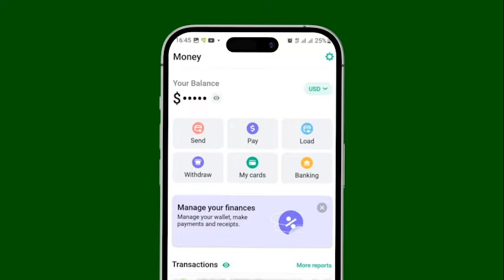Muuse Xasan Cawaale ayaa ka waramay sida uu u saameeyey qaraxii Soobe isagoo ku waayey xubno muhiima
Muuse Xasan Cawaale ayaa ka waramay sida uu u saameeyey qaraxii Soobe isagoo ku waayey xubno muhiima oo jirkiisa ka mid ah